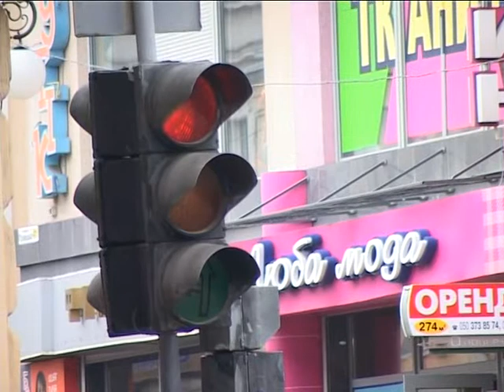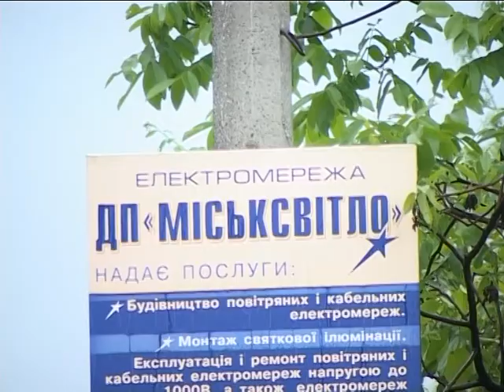Світлофори-пенсіонери в Івано-Франківську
В Івано-Франківську 13 світлофорів-пенсіонерів. Вони служать вірою і правдою більше 30 років. Відтак, потребують заміни. Про це йшлося на оперативній нараді міськвиконкому. Дорожні електропостові працюють по релейно-контактних схемах, кажуть в "Міськсвітлі". Пристрої зношені, а це в свою чергу унеможливлює роботу світлофорів. Особливо під час негоди.